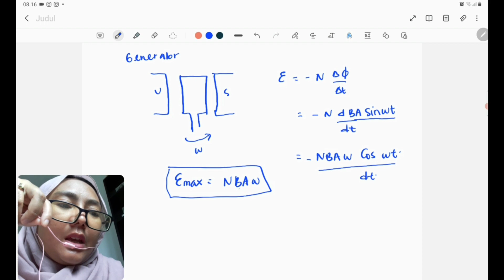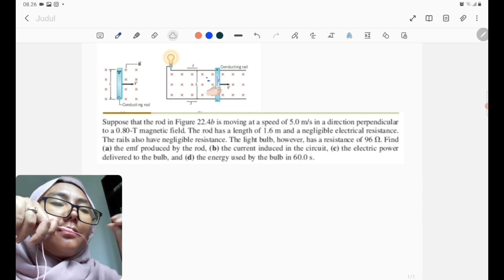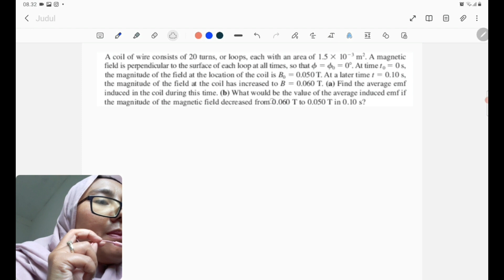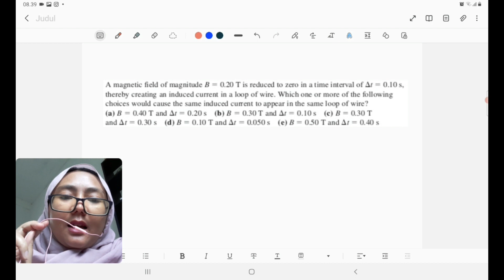GGL INDUKSI KASUS KHUSUS DAN GENERATOR